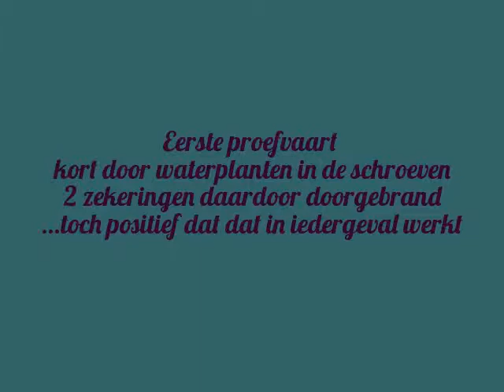Modelbouw Roger Lab72 Chris Craft jacht proefvaart mislukt of toch...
Modelbouw jacht Chris Craft maakt proefvaart maar waterplanten doen motoren uitvallen gelukkig motoren afgezekerd 2x zekering doorgebrand dus proefvaart toch goed verlopen